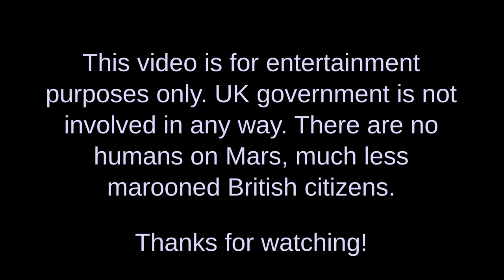Health Service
The New Albion Health Service offers free health care to colonists, similar to the United Kingdom's NHS.